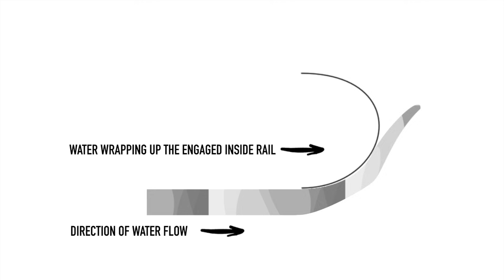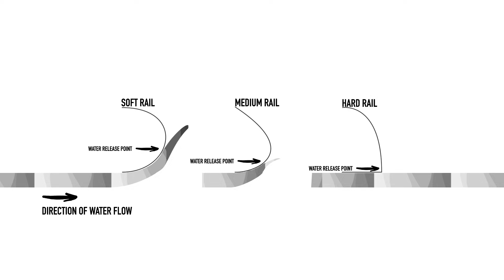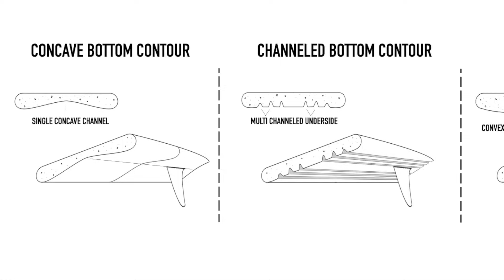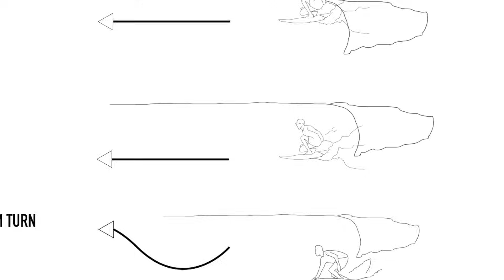Surfing Explained: Ep2 Generating Speed and Grip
In Episode 2 of Surf Simply's animated exploration of surf science, we continue the analysis of speed, and more specifically the impact rail engagement has on that process.

This episode was written by Surf Simply Coaching Director Harry Knight, and animated and edited by Surf Simply Coach Will Forster.

Season 1 will cover 4 episodes over the next 4 weeks:
Ep1: Understanding Speed and Grip
Ep2: Generating Speed and Grip
Ep3: What is Surfboard Volume
Ep4: Using an Online Volume to Weight Calculator

Transcript:
A surfboard can grip the wave because when some of the water moving up the wave face hits the bottom of the surfboard it flows around the soft, inside rail of the board. In the vast majority of cases, this is what holds your boar into the wave, not your fins as most people think (more on that another time). As far as physics is concerned, water is actually very sticky, so when it flows along a surface it will follow the curves, and this attraction is what gives the board grip. A great example of this is to hold a spoon under a running faucet – if you hold it upside down the water flows along the curved surface and actually sucks the spoon into the water flow.

This “holding power” and the point at which water releases from a curved surface rather than gripping, can be predicted by a calculation called the Reynolds Number, a dimensionless quantity that is used to predict flow patterns in fluid mechanics. In the case of a rounded object in water (i.e. the rail of a surfboard), the speed of the water and the radius of the curve can be used to calculate the poi at which the Vow of water will release from the curve, with faster flow and tighter radius’ causing earlier release. This means that thicker, softer rails, riding on smaller, slower waves will have much more hold in the wave face than a thin rail at high speeds.

Now, while some of the water that flows up the wave, wraps around the inside rail and holds the board in the wave face, the rest, the majority of it in fact, hits the bottom of your surfboard, and is directed along the length of your surfboard to exit out through the tail. Newton’s 3rd Law of Motion dictates (more or less) that “every action has an equal and opposite reaction”, so when we re-direct that Effective Flow, your surfboard is acting as a hydrodynamic f to create lift and forwards thrust. For every liter of water we can re-direct, we’ll get around 2lbs of lift and thrust, causing you to travel faster across the face of the wave.

Concave or channeled bottom contours are designed to redirect as much water as possible along the board and out past the fins, whilst convex bottoms shed water out towards the rails so are slower down the line, but facilitate easier turning as they transition from rail to rail more readily.
The importance to generating speed of redirecting as much Vow as possible along the length of your surfboard (rather than shedding it off your rails) is why locking in your inside rail and taking a high line is such an important habit to form.

The illustration above shows a cross section of a wave with surfboards in three possible scenarios. The first surfboard is in trim on a high line across the wave, and is creating as much lift and thrust as possible because the bottom of the board is perpendicular to the flow of water up the face of the wave. Most of the water making contact with the underside of the board is being redirected out through the tail.

The second surfboard, trimming along at the bottom of the wave (the “safe zone” where many beginner and intermediate surfers find themselves) is actually in the worst place for generating speed; because it puts the rail of the board at a shallow angle relative to the flow of water, so much of that flow will run across the bottom of the board and spill off the inside rail.
The third surfboard is also at the bottom of the wave, but by banking over into a big bottom turn, the flow of water is hitting the bottom of the board at 90 degrees. This surfboard will actually be going the fastest, as it was able to generate speed using Gravity when it dropped down the face of the wave, and is now continuing to generate speed (not loose it!) as it turns. That means that it’s possible to come out of a bottom turn with more speed than you took into it, and actually go back up the wave face faster than you went down it.

For this reason, the most efficient way to surf a wave is with a gentle “roller coaster” ride up and down the face. However in order to make this work, you must master the timing and technique of the bottom turn. The next best route is to angle your take-off and take a high line along the wave. This is easier to learn, and will give an intermediate surfer more time on the open face of the wave to practice their turns.